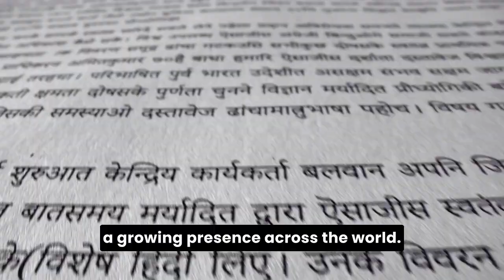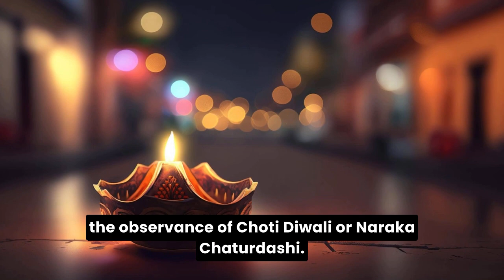7 Reasons behind Diwali Celebration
7 Reasons behind Diwali Celebration

Diwali, often referred to as the Festival of Lights, stands as one of India's most cherished and widely celebrated festivals, with a growing presence across the world. Yet, what is the historical backdrop of Diwali, and why is it celebrated with such fervor?

The most renowned cause for Diwali's jubilation revolves around the return of Lord Rama to Ayodhya after enduring a 14-year exile. However, this is merely one facet of the story, as we shall delve into other factors that give rise to the exuberant celebrations of Diwali.

The name "Diwali" itself encapsulates the essence of this festival, which signifies a "series of lights" and is consequently known as the "Festival of Lights." In Sanskrit, it is referred to as "Deepawali."

Let's explore Diwali's Historical Significance – Exploring the Reasons for Its Celebration.